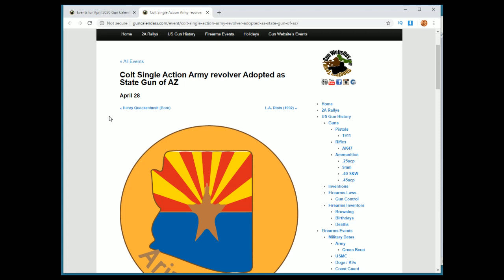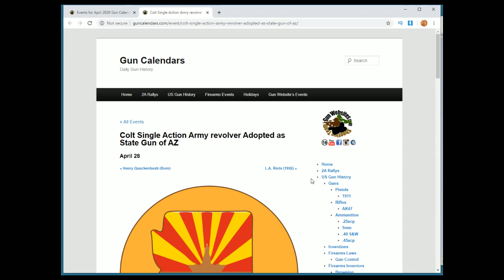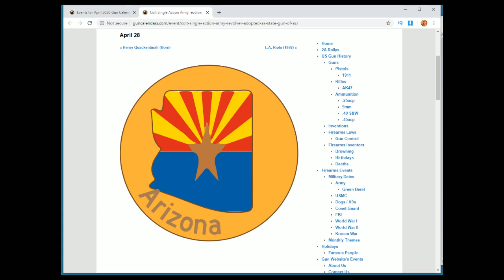Colt SAA revolver Adopted as State Gun of AZ April 28 - Firearm History at GunCalendars.com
Arizona Adopts the Colt Single Action Army revolver as State Gun of AZ - 2nd state to adopt a state gun (out of just 8 states ..so far)